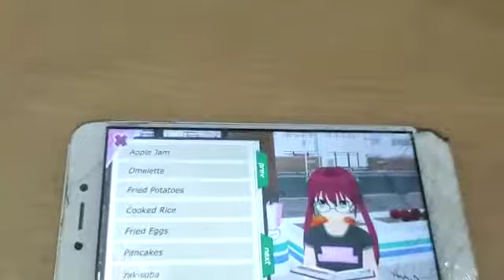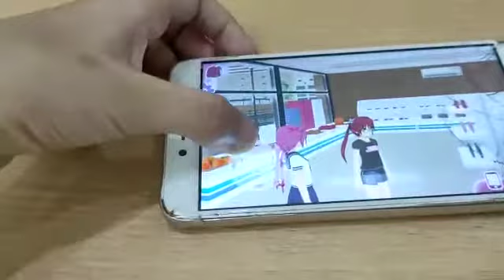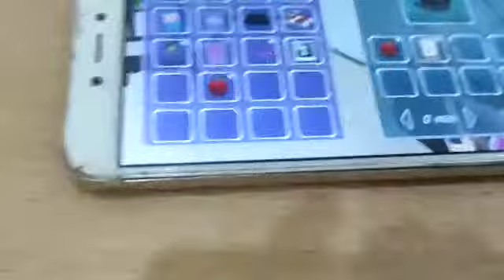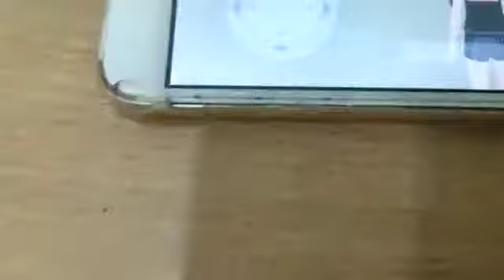Recipe book/Buku resep | Shoujo City 3D Subtitle Indonesia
This recipe is convity/Resep ini conviti Shoujo City 3D